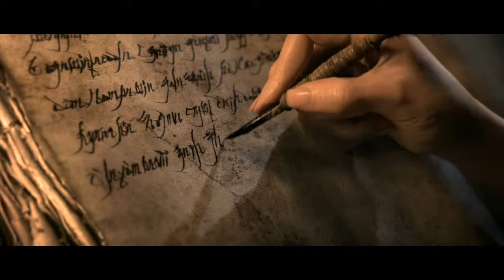Let's Play - Diablo 3 - Part #23.2 [Deutsch/German] [BLIND]: Eine kleine Zwischensequenz